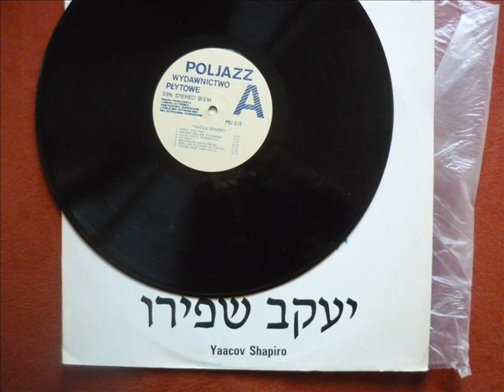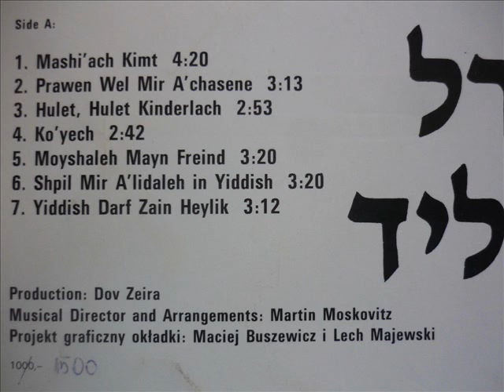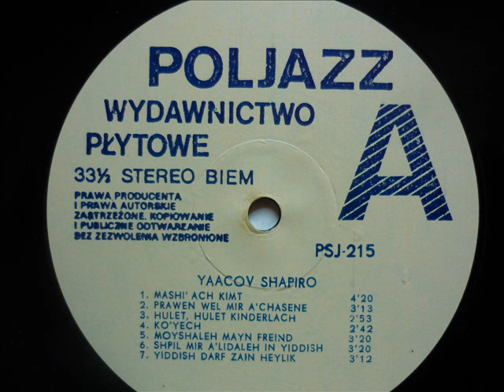Yaacov Shapiro - Hulyet, Hulyet Kinderlech (Yiddish Song)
Yaacov Shapiro - Hulyet, Hulyet Kinderlech
from the album "The 18 Pearls of Yiddish Songs"